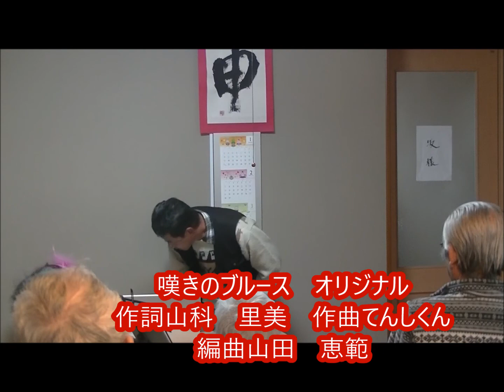2016・1・28 長寿の郷 慰問にて